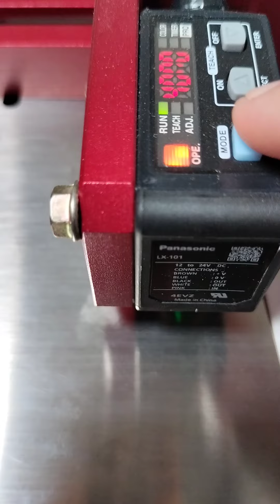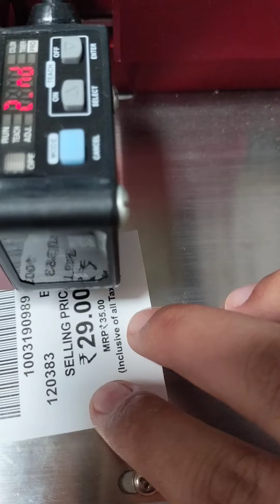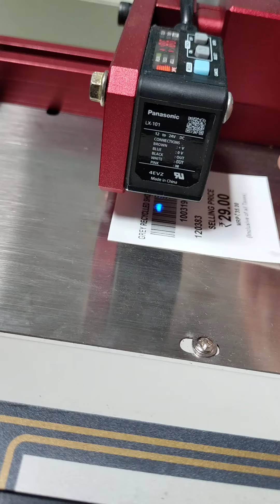Printing Mark Sensor working/reading video 🔥| Reet industries How to Use Printing Mark Sensor🔥👌🏻new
Printing Mark Sensor working/Reading video 🔥🔥|Reet industries How to Use Printing Mark Sensor provide guidelines and for more information about this you can comment we are importer and manufacturing of ultrasonic, cutting and printing machines in different different categories. so you comment your requirement and also please like, share and subscribe my YouTube channel 🔥👌🏻